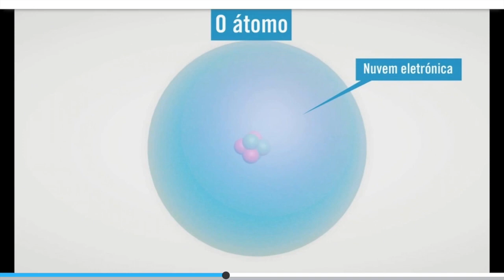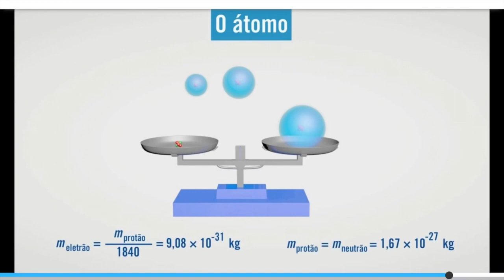O átomo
Descrição da composição do átomo